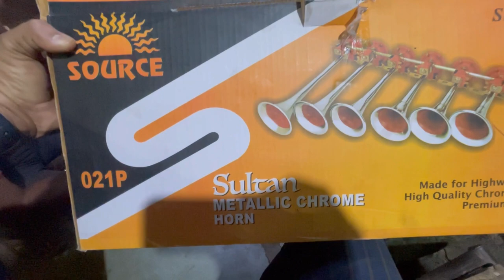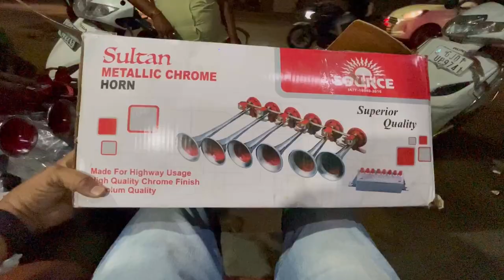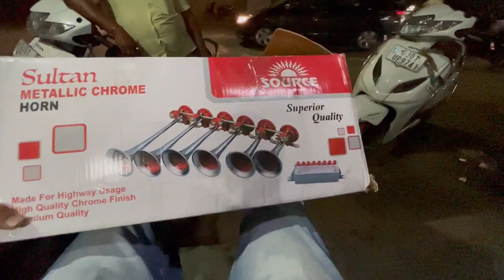Air pressure Horn for bus | source 021P sultan horn installation in bus full video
Source sultan air pressure horn | yamla pagla tones | 6 pipe 100 way with piano switch
8 tones air pressure horn
6 pipe pressure horn
Pakistani horn
Lala horn Jodhpur